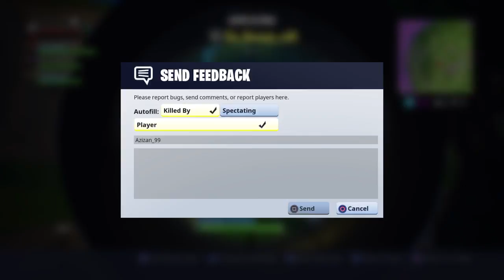Omg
Hey guys I'm new let's hit 50 and I will do more vids make sure to sub I have a team call the gamers so make sure to join them today thx